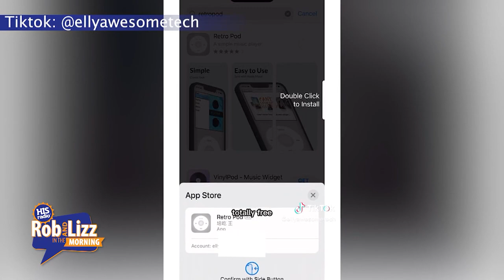App to Turn Iphone into Ipod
This new app will turn your iphone into the nostalgic ipod of your childhood!